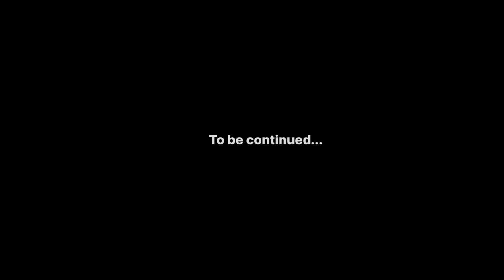कपड़ोका सबसे सस्ता मार्केट आझाद मैदान मुंबई